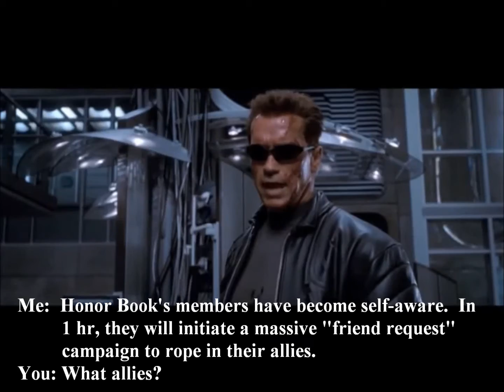Terminator 3 Rise Of The Machines Skynet Takes Over